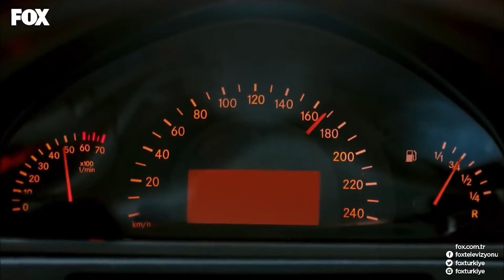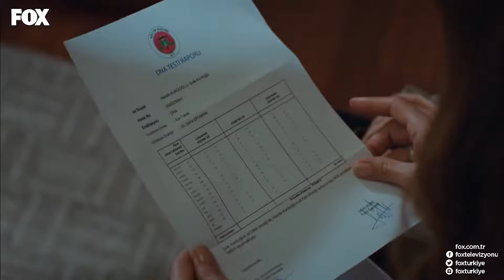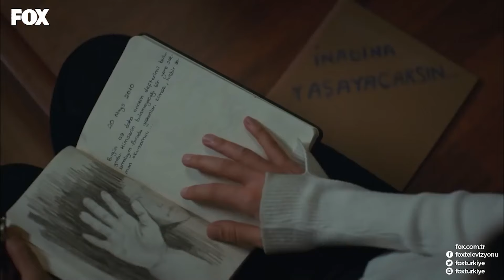لا يتم حفظ أي أسرار داخل العائلة - مسلسل اسمها زهرة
لا يمكننا الهروب من الحقائق - لا يتم حفظ أي أسرار داخل العائلة

المصبوب
زينب تشامجي
أليكان يوجيسوي
خديجة أصلان
صدى غوفن
إمري كيفيلجيم

البطاقة التعريفية
الإنتاج: NTC ميديا
المنتج: محمد يغيت ألب
المخرج: تانر أكفاردار
سيناريو: بكير باران صدقي و مراد أمير إيرين و رانا ماماتليأوغلو
الصنف: دراما